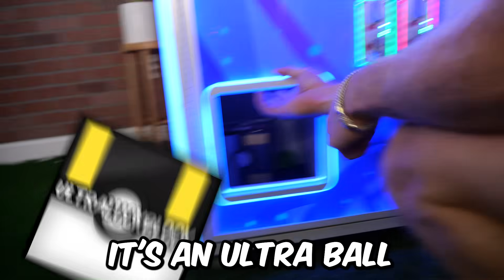Upgrading LUCKY BLOCK DICE To Get GOD POKEMON In MINECRAFT!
🎮 SERVER IP : play.smashmc.co